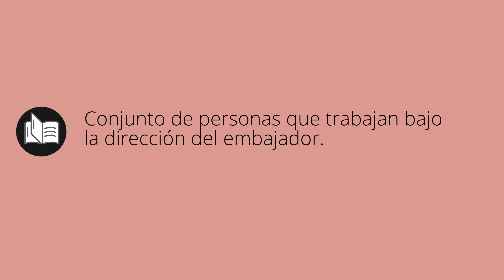Que significa EMBAJADA • embajada SIGNIFICADO • embajada DEFINICIÓN • Que es EMBAJADA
Que significa embajada en español. Cual es el significado y definicion de embajada. que es embajada. embajada definiicon en español. Todos los significados y definiciones del diccionario español.

Diccionario de la RAE (Kindle):
Diccionario de la RAE (Tapa dura):
Diccionario de primaria VOX:
Diccionario Esencial de la Lengua Española:
Diccionario Cambridge Español - Inglés: